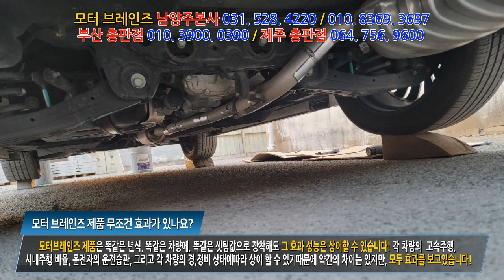경기가 어려워도 차량은 운행 됩니다! 내자동차 연비도 바뀔수 있습니다!모터브레인즈/닥터카&홈 031. 528. 4220